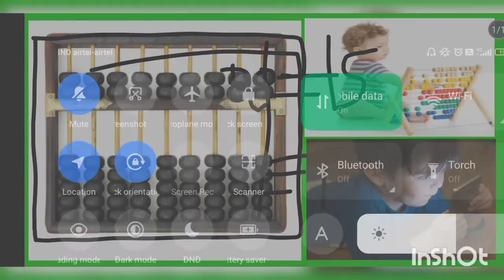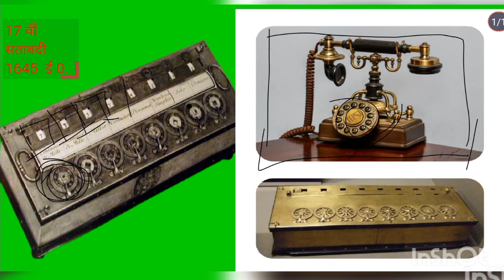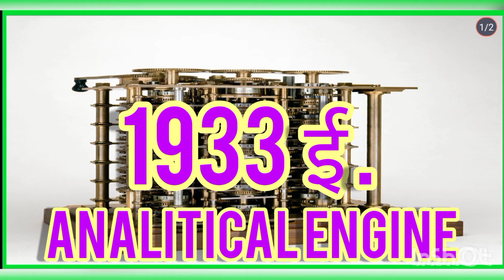Computer History, कंप्यूटर इतिहास || computer history video || कंप्यूटर का ईतिहास full video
Computer History || History of computer || computer history full explanation video || कंप्यूटर का ईतिहास पुरा विडीयो  charls babeg full story || jaicard loom || अबेकस फुल बिडियो || abecuss full video explain || what is difference engine || what is analitical engine || कंप्यूटर विज्ञान || कंप्यूटर का विज्ञान